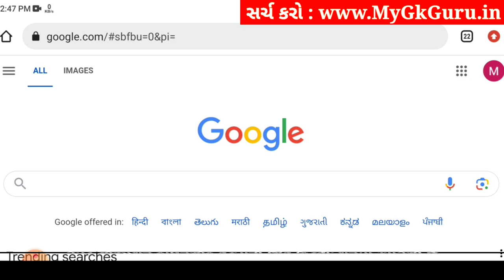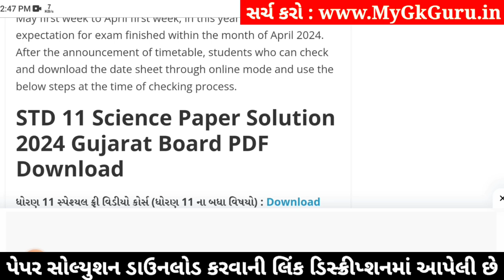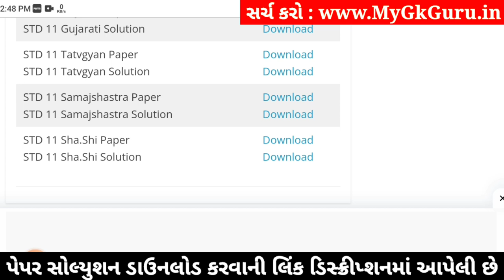std 11 tatvagyan paper solution 2024 50 marks, std 11 tatvagyan second exam paper 2024, 11 tatvagyan